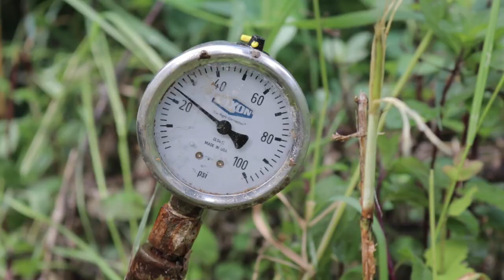My New Ram Pump - AMAZING!